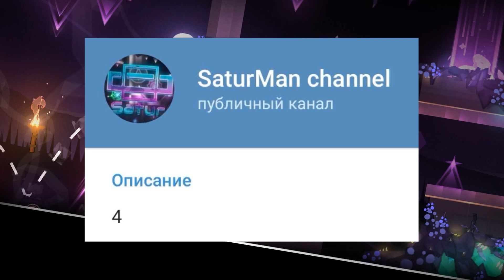niwa - 100% / Teno / EXTREME DEMON #11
лист демон некст

COMPLETION INFO
Current placement on Demon List (as of upload date): legacy list
Hardest part: 42-59%
Record Before Completion: 82%
Attempts: 1997
Enjoyment: 65/100

My top 5 hardest achievements:
1. Trueffet 100%
2. Bloodbath 100%
3. Cataclysm 100%
4. Allegiance 100%
5. Acu 100%